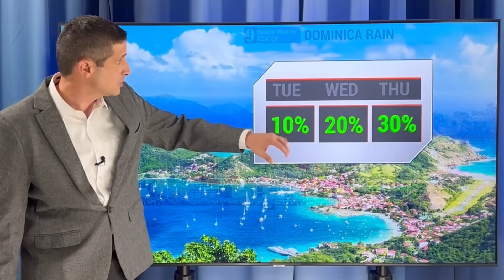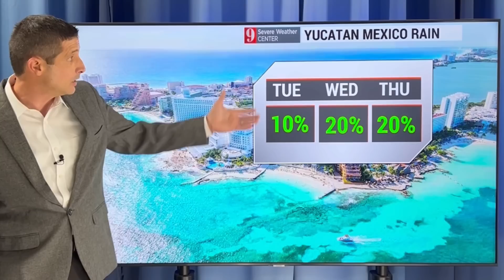The Next Big Eclipse!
This will be BIGGER! In this video, the millions across the Caribbean and United States that will be under a total solar eclipse!